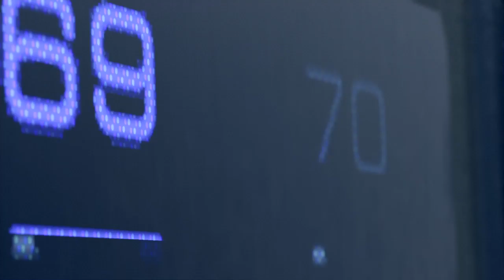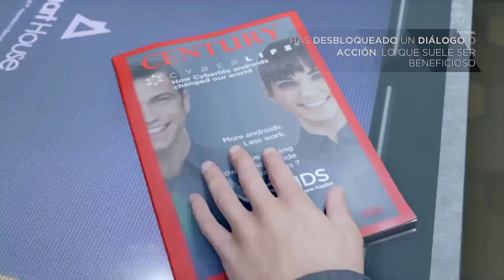Detroit become human Prólogo